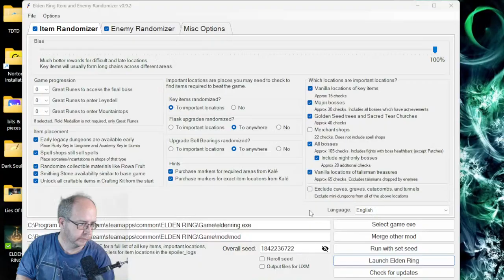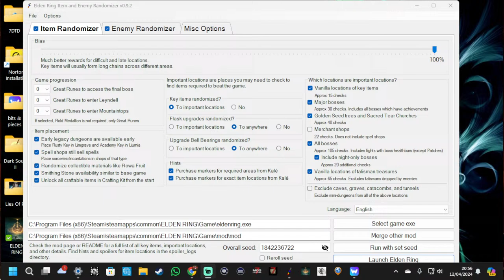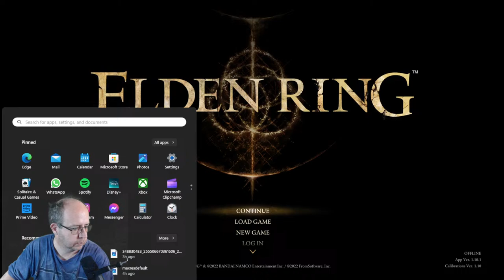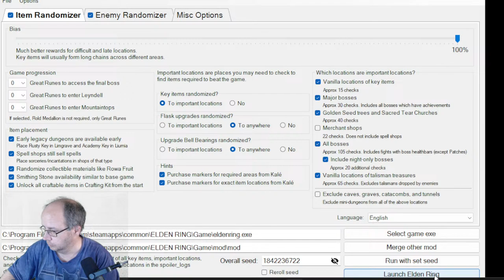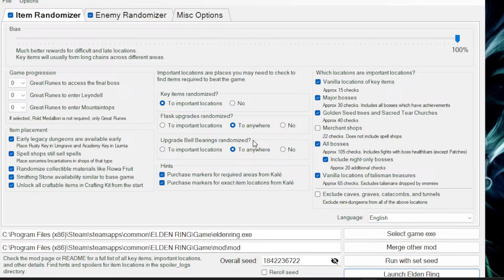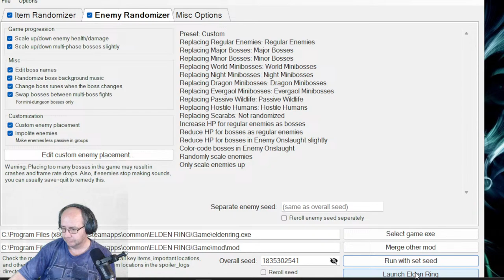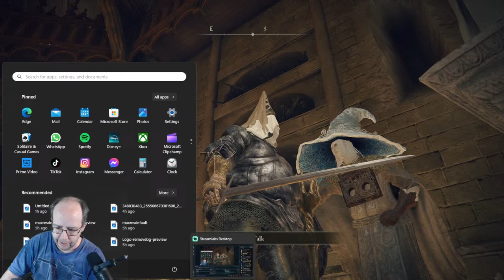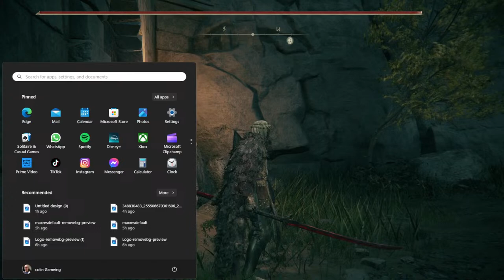ELDEN RING RANDOMIZER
Elden Ring Randomizer this is the first live stream I will attempt to do a randomizer on and hope you will have fun watching.